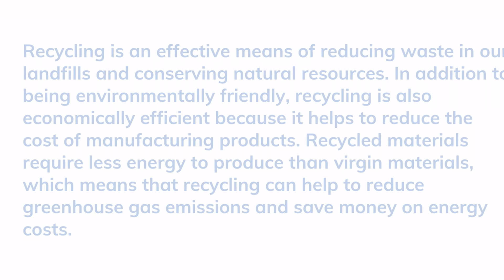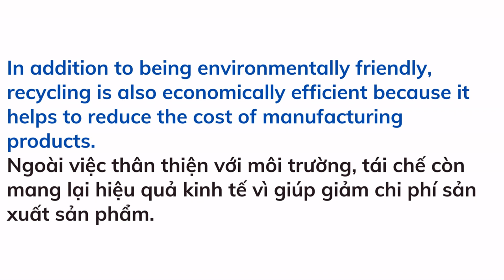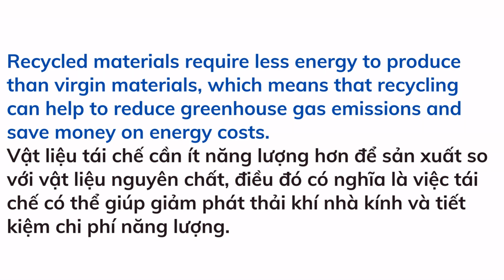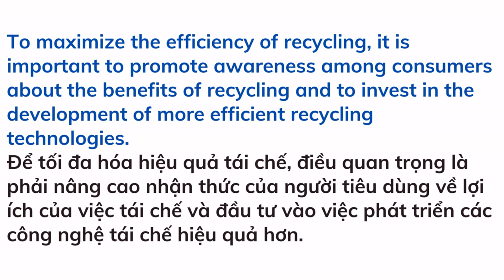Luyen nghe tieng Anh theo chu de # 11 | Listening skill channel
Video luyện nghe tiếng Anh theo chủ đề # 11 sẽ giúp các bạn nâng cao kỹ năng nghe và đọc.

Phương pháp nghe như sau:
Bước 1: Nghe đoạn văn và đoán nghĩa
Bước 2: Nghe từng câu (xem phần dịch phía dưới)
Bước 3: Đọc lại câu vừa nghe